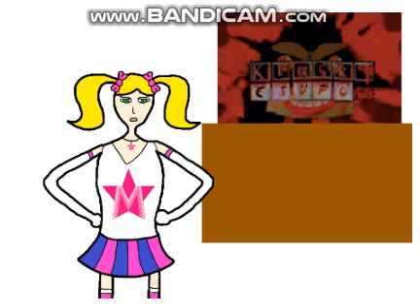KC.EXE For Hire #9 Target (Series Finale)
Special Thanks to MissMadson Entertainment Inc.